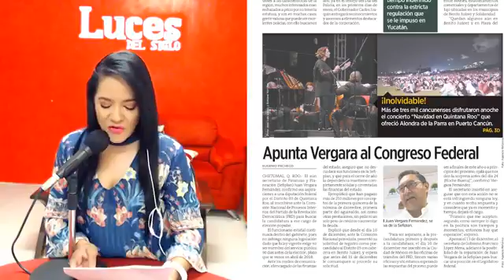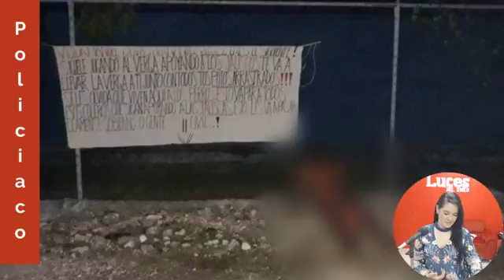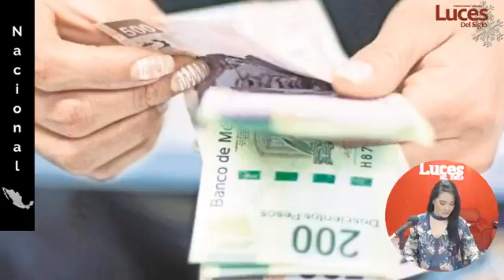L.S.D. NOTICIAS: VIERNES 22 DE DICIEMBRE DE 2017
🔊 LOCAL: JUAN VERGARA FERNÁNDEZ CONFIRMÓ SUS ASPIRACIONES A UNA DIPUTACIÓN FEDERAL POR EL DISTRITO 03 DE QUINTANA ROO

🔊 NACIONAL: PEÑA PROMULGA LEY DE SEGURIDAD; PASA BALÓN A CORTE